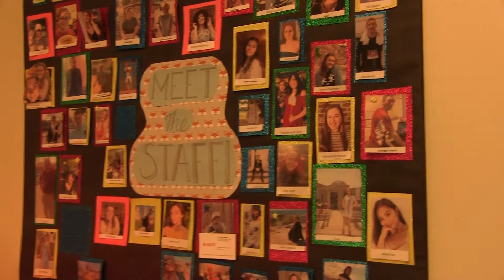Marist Student Activities During the Pandemic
Amelia Morel. Marist Student Activities has had to make a lot of changes during the COVID-19 pandemic. Broadway shows, baseball games, and movie activities cannot happen this semester. Emily Masi, a senior Business Manager, takes us behind the scenes on how Student Activities is navigating the CDC guidelines, while still making things fun for Marist students.